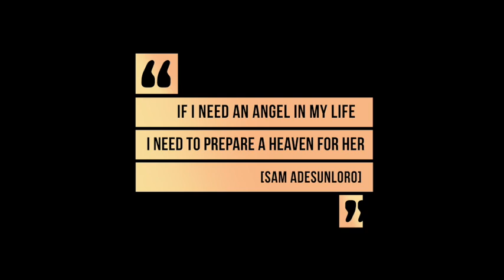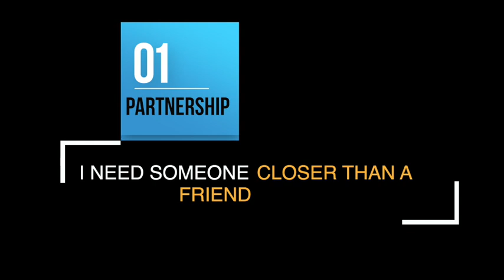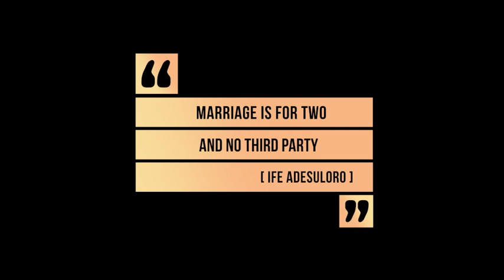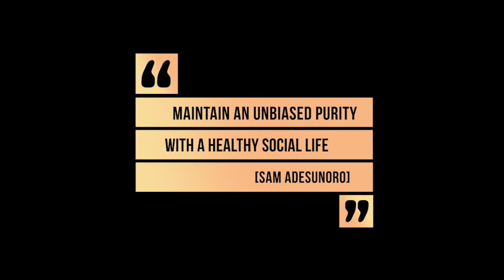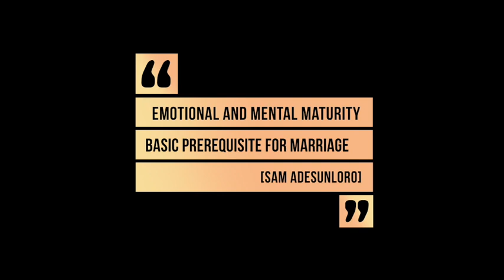😳😳 Hear what this Deeper Life Pastor said about his distant courtship and how he was shocked 😳😳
When it comes to courtship, it's easy to get caught up in the excitement of it all. However, there are many important conversations that need to happen before you tie the knot.

In this video, watch as this Deeper Life Pastor and his wife shares the things they never knew they had to talk about while courting before marriage!

From finances and family planning to religion and career aspirations, there are many topics that can make or break a relationship. In this video, this Deeper Life Bible church couple, shared some of the most important things to discuss with your partner before saying "I do."

You'll learn how to communicate effectively, navigate difficult conversations, and build a foundation of trust and understanding before you begin your Marriage journey.

Whether you're already in a committed relationship or just starting to court, this video is a must-watch. By taking the time to have these important conversations, you'll set your relationship up for success and ensure a happy and healthy marriage.

So, if you're ready to take your relationship to the next level, don't miss this video!